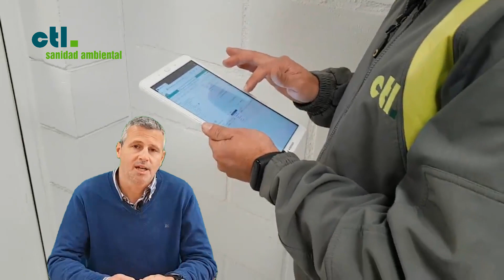¿Cómo controlamos las plagas en HORECA? Hostelería, Restaurantes y Cafeterías.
La OMS define la salud como un estado de bienestar físico, mental y social y no sólo la ausencia de enfermedades. Así, la Sanidad Ambiental se ocupa de todos los elementos del entorno de nuestras vidas que puede afectar a la Salud. Entre estos elementos encontramos las plagas como un aspecto biológico que puede ocasionar molestias, transmisión de enfermedades y pérdidas económicas.

También el uso indiscriminado de productos químicos contra plagas puede ocasionar riesgos para la Salud y el Medio Ambiente.

Las plagas urbanas son plagas asociadas a nuestro entorno cotidiano en ciudades y poblaciones y ha estado favorecida en las últimas décadas por la urbanización creciente, el cambio climático, el incremento de basuras, el comercio internacional y la globalización.

Como plagas asociadas a nuestra actividad, afectan directamente al hombre, ocasionando daños y molestias, deteriorando alimentos y nuestro propio hábitat. Así, pueden afectar a todo tipo de ámbitos en las ciudades, teniendo especial relevancia en los entornos domésticos de nuestro día a día y en las actividades relacionadas con alimentos como hoteles, restauración y comercios de alimentos.

Plagas como la cucaracha americana o la rata de alcantarilla, utilizan los residuos acumulados en las redes de saneamiento como nicho ecológico; el ratón doméstico aprovecha almacenes, empaquetados y despensas de alientos; la cucaracha alemana coloniza maquinaria y motores en bares y restaurantes.

Las estrategias de vigilancia y control de plagas urbanas deben pasar imprescindiblemente por la realización de una diagnosis de situación y evaluación de niveles poblacionales presentes. De esta manera, según la actividad y uso de la instalación se deberán determinar las medidas preventivas aplicables y los niveles tolerables para posteriormente aplicar las medidas de control directo necesarias.

Partiendo de la base que en todos los ámbitos se deberían llevar a cabo programas de vigilancia y no esperar a la presencia evidente de la plaga, las medidas preventivas a realizar pasan por:
Medidas de hermeticida: evitar holguras en ventanas, puertas o desagües, utilizar mosquiteras o rejillas, sellar juntas, etc.
Medidas de saneamiento o limpieza: mantener un correcto programa de limpieza
Medidas sobre hábitos y comportamientos: mantener el orden en el almacenado de alimentos, equipos y otros. Segregar residuos.

Los niveles de tolerancia sobre plagas vienen determinados por las características de la instalación y la actividad de la misma. Así, no será el mismo nivel tolerable de cucarachas el sótano de una comunidad de vecinos que la cocina de un restaurante.

Para llevar a cabo esta estrategia se deben realizar visitas periódicas de vigilancia para evaluar periódicamente las medidas preventivas establecidas así como evaluar el nivel poblacional mediante sistemas de monitorización (trampas y cebos). La frecuencia debe permitir la correcta vigilancia en cada situación, así es recomendable realizar visitas como mínimo trimestrales, siendo éste un dato orientativo pudiendo realizar una o dos visitas anuales en áreas domésticas o comunidades de vecinos, o visitas mensuales en hoteles o industrias alimentarias.

En las visitas de vigilancia programadas se evaluarán las medidas preventivas y los niveles plaga, así cuando los niveles tolerables se vean superados, se deberán tomar medidas correctoras o de control directo priorizando metodologías selectivas y las más respetuosas con la Salud y el Medio Ambiente.

Las medidas de control directo a priorizar serán siempre las físicas con trampas adhesivas o de captura, biológicas y en último término las químicas con el uso de biocidas autorizados para la plaga diana y el ámbito de actuación.

El programa, las visitas y actuaciones deberán ser documentadas, emitiendo Certificados de Control de Plagas según la normativa vigente así como documentación anexa como el plano de ubicación de trampas o las acreditaciones de la empresa, operarios y productos.